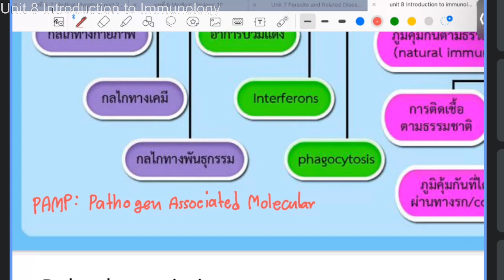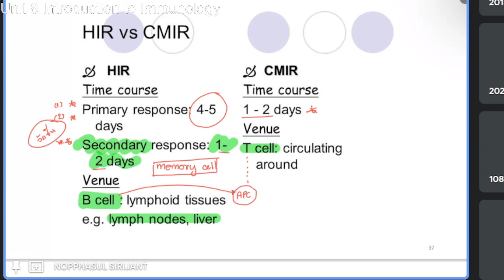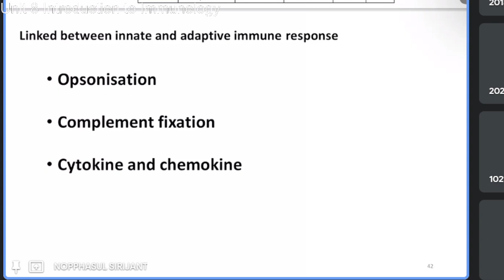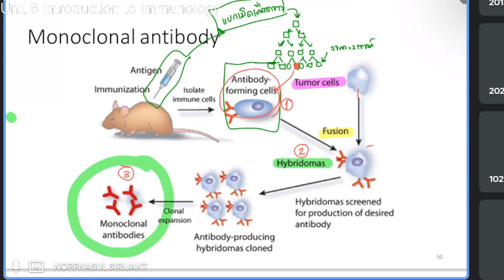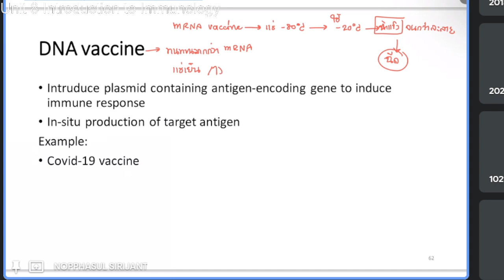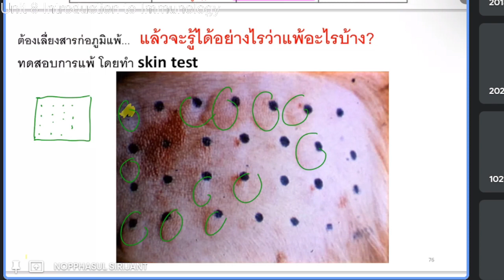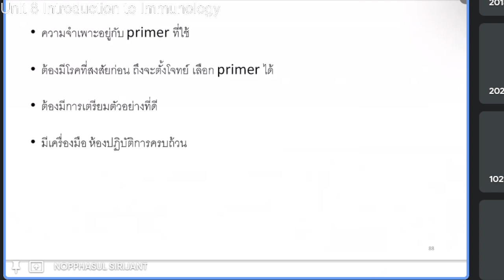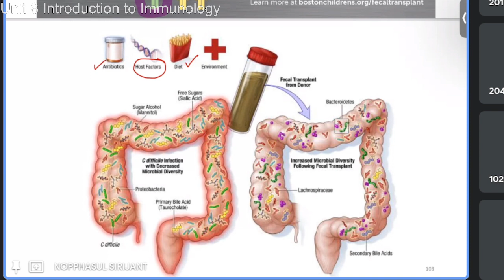๊ืNUE1102 Unit 8 Immunology Part 2 [2023 09 17]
พาร์ท 2 ครับ , พาร์ทแรกเสียงไม่ติด T T